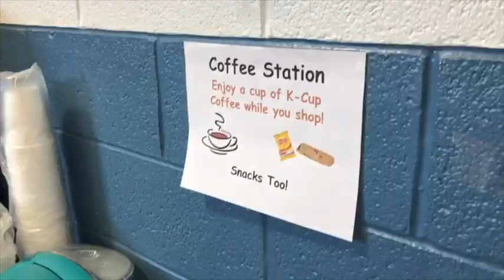MMRW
This video is about the Mid-Michigan ReSource Warehouse. Non-profit agencies in mid-Michigan can help their facilities and mission of helping others by receiving items to share.